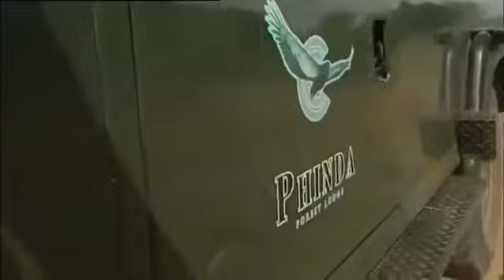Discovery channel lion wildlife plz subscribe my channel like share and comment 😊